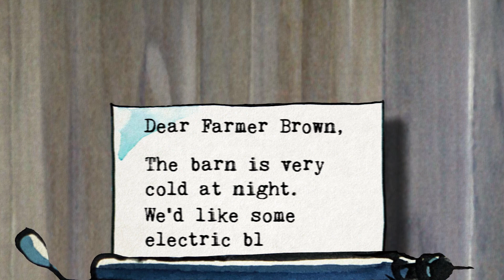Book Boys Brain Break: Click, Clack, Moo: Cows That Type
After reading the Book of the Week, Click, Clack, Moo: Cows That Type, written by Doreen Cronin and illustrated by Betsy Lewin, the Book Boys reenact the story of how some cold cows and hens hatch a plan to get warm blankets from Farmer Brown. Play the video for your class as a brain break between lessons or after recess or lunch!